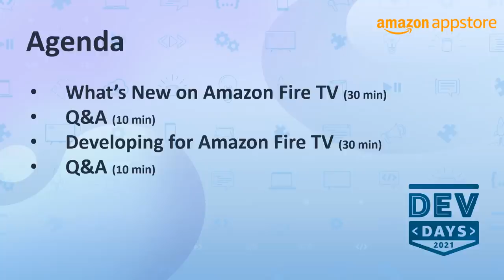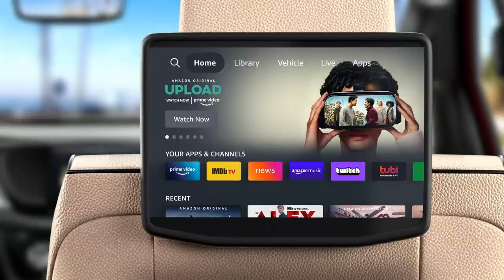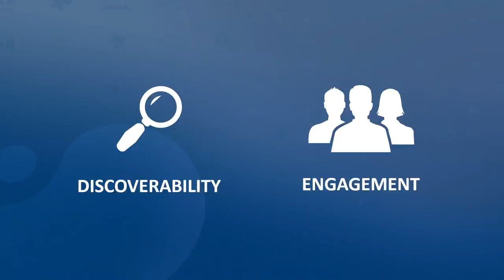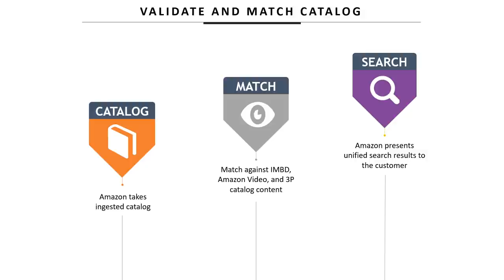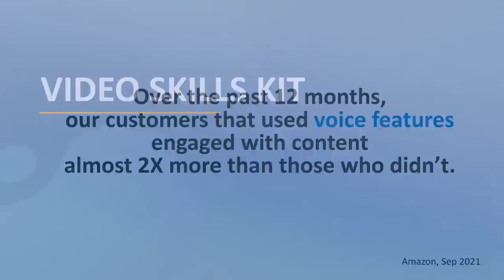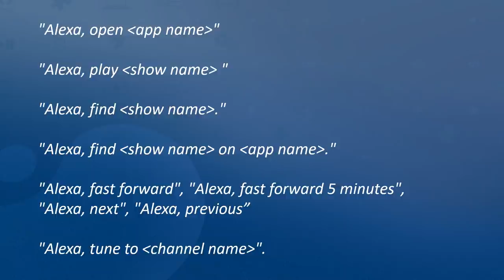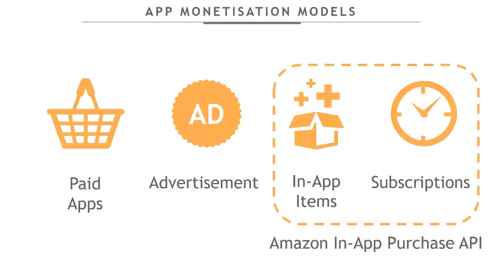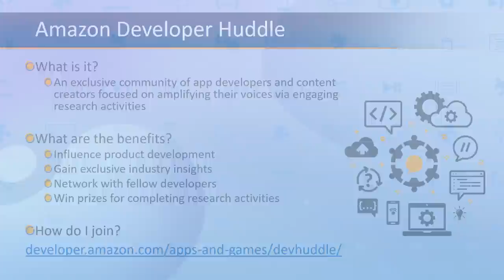Fire TV Dev Days 2021 Keynote - What's New on Amazon Fire TV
In this Fire TV Dev Days keynote session, Amazon Head of Developer Evangelism for Apps & Games, Mario Viviani, will go over:

- Insights on customer trends and growing market segments
- Our Fire TV vision and key growth opportunities
- Discover the New Fire TV Devices, including the new Fire TV Omni and 4-Series Smart TVs
- Explore new Fire TV features: Voice, Live TV, Catalog Integration
- How to develop a Content-Forward experience
- Why you should integrate your app with Fire TV